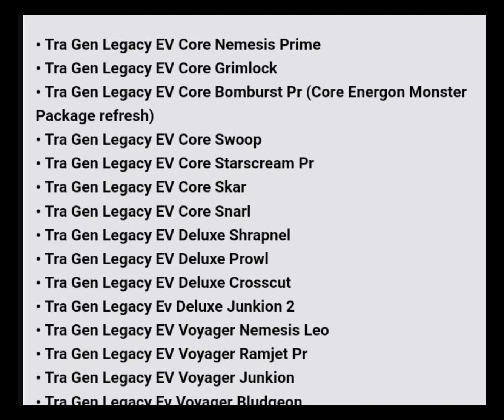New list for legacy.